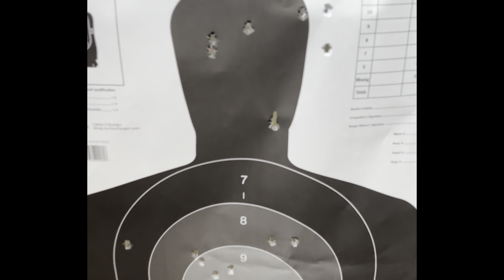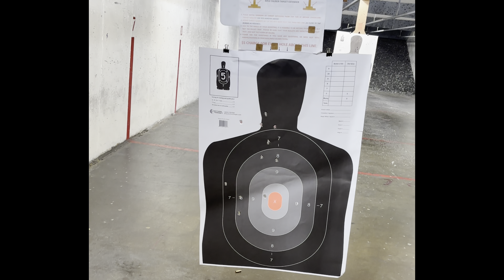First time shooting at a gun range.